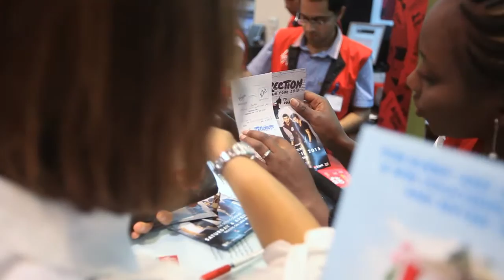Excited fans line up for One Direction concert tickets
Hundreds Fans and parents of younger fans queued at Abu Dhabi Mall as early as 4am on Thursday to buy One Direction tickets.